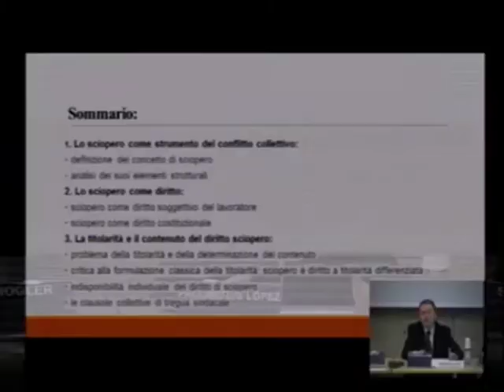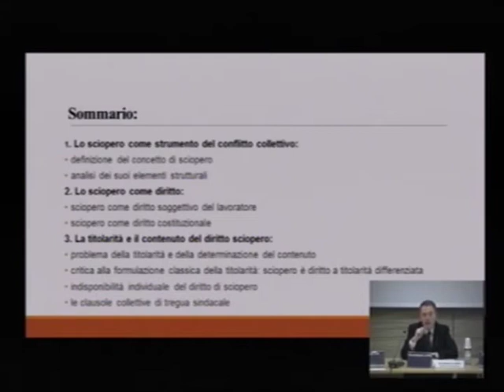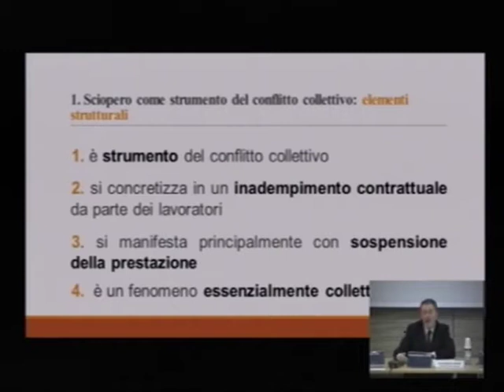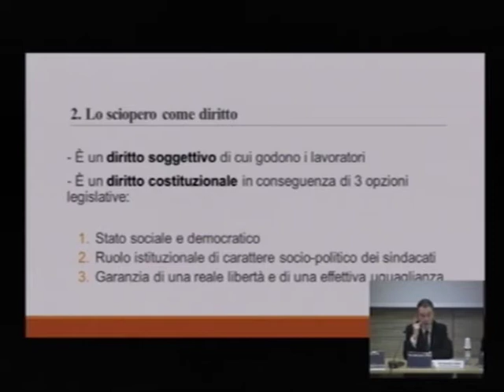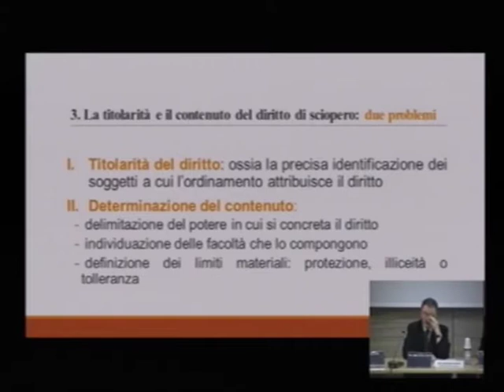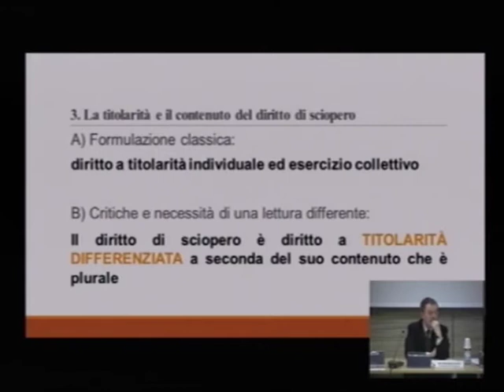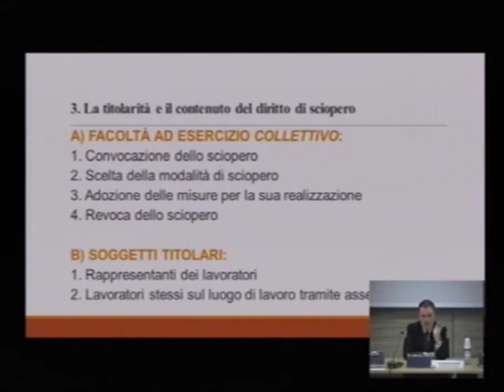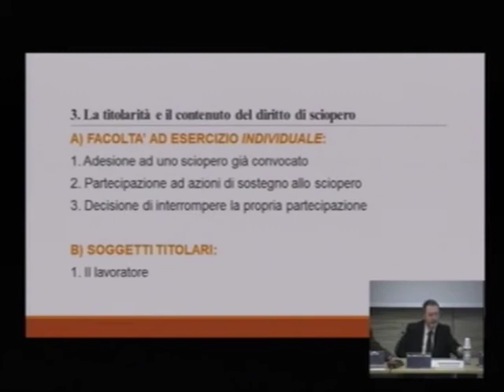Manuel Carlos Palomeque López - La titularidad del derecho de huelga - Trento, 28 febbraio 2017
Corsi di Diritto del lavoro
La titularidad del derecho de huelga
28 febbraio 2017
Aula 1-2 - Facoltà di Giurisprudenza - Via Rosmini, 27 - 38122 Trento, Italy

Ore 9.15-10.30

Relatore:
Prof. Manuel Carlos Palomeque López, Universidad de Salamanca

Coordinamento scientifico:
Prof. Luca Nogler
Prof.ssa Stefania Brun
Prof. Riccardo Salomone